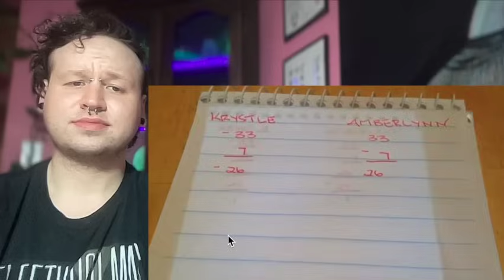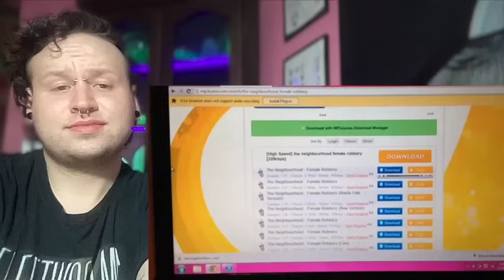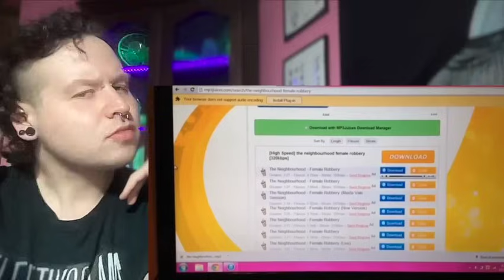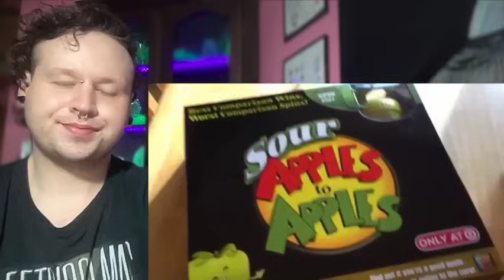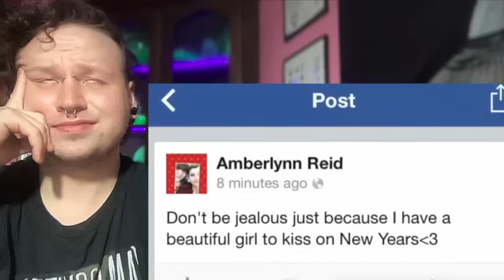AMBERLYNN ADMITTED 10 YEARS AGO - SHE DOESN'T WANT TO LOSE WEIGHT!!! BIG CHERRY #138